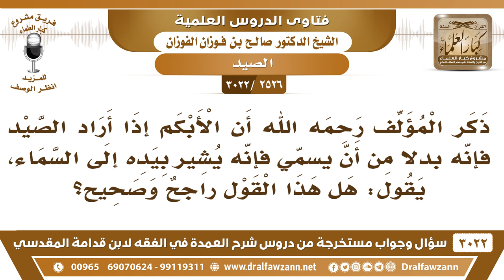[2526 -3022] ما صحة قول المؤلف: إن الأبكم إذا أراد التسمية على الصيد فإنه يشير بيده إلى السماء؟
-"[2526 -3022] السؤال: ذكر المؤلف رحمه الله أن الأبكم إذا أراد الصيد فإنّه بدلاً من أن يسمّي فإنّه يشير بيده إلى السماء يقول: هل هذا القول راجحٌ وصحيح؟
الجواب: الجَوَابُ: نعم، حتى الصلاة، وحتى الأذكار، الأبكم اللي ما يقوى على النطق يشير بالإشارة، والإشارة تقوم مقام العبارة، التزويج والعقود بالإشارة.
للاشتراك في قناة الشيخ صالح الفوزان

للاستفسار والإقتراحات والدعم
رئيس الفريق
لمشروع كبار العلماء